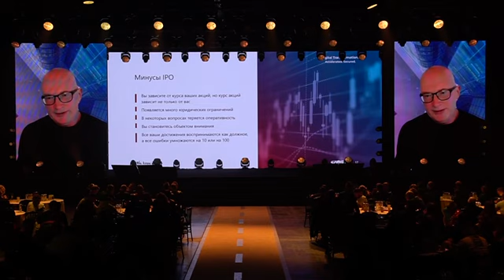Игорь Павлович Боровиков. CLUB 500 - «XXII Итоговый слет CLUB 500».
Игорь Павлович Боровиков, председатель совета директоров Softline, рассказал об опыте построения глобальной компании в рамках выступления на самом масштабном итоговом мероприятии CLUB 500  -  «XXII Итоговый слет CLUB 500», который прошёл 27-30 января 2022 г. CLUB 500 – международный закрытый бизнес-клуб и бизнес-сообщество №1 в России, созданное для роста и развития предпринимателей. Участники сообщества – лидеры рынка, обменивающиеся опытом. Клуб построил  целую экосистему для предпринимателей, которая включает в себя нетворкинг, бизнес-образование, экскурсии в корпорации, встречи с ментором, инвестиционный клуб и совместные путешествия.

В своем выступлении Игорь Боровиков рассказал о компании Softline, ведущем глобальном провайдере ИТ-решений и сервисов в области цифровой трансформации и информационной безопасности, о трехмерной стратегии развития, о росте бизнеса и глобальном опыте работы Softline в 60 странах присутствия. Спикер также рассказал о результатах  IPO и ответил на вопросы об инвестировании в компанию.